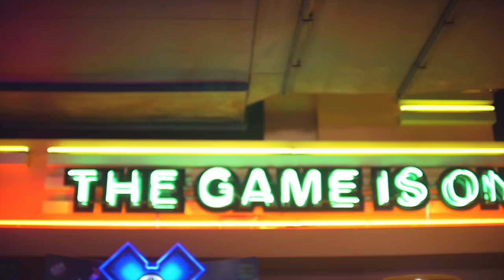Cult•POP!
Grand Alliance Productions presents to you the promotional video for the relaunch of Cult Pop’s brand - find out more about them
🌟 Watch in 4K Ultra HD here on YouTube! 🌟

for never before seen photos, BTS and meet the team!

Credit:
Grand Alliance team:
Videographer: Tom Radford
Photographer: Daniel du Plessis
Makeup: Lara Jade Ekron
Production design: Rebecca Lawson
Costume design: Nicholas Holmes
Director and Editor: Eden Marais

Thank you to the Boardwalk, Opera House, The Grand Hotel and King Edward Hotel for letting us use the premises. Also a huge thanks to all of our awesome models!